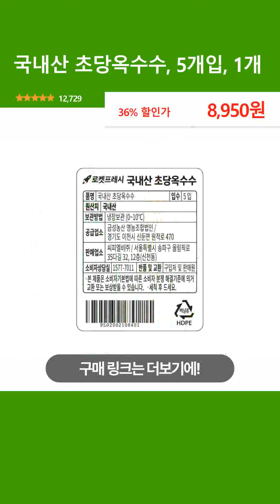국내산 초당옥수수, 5개입, 1개